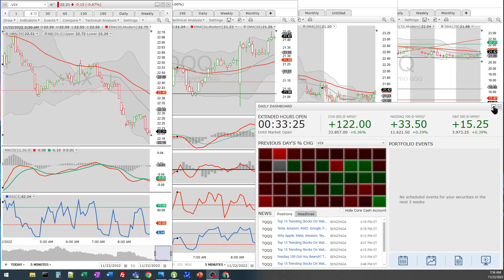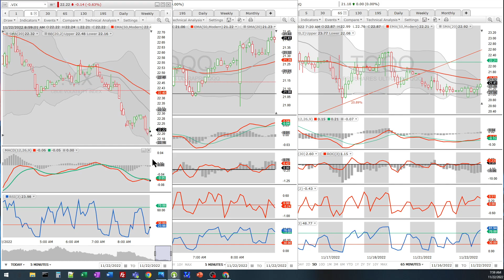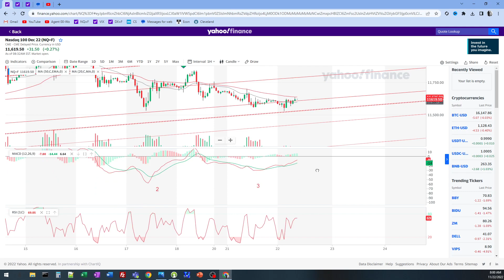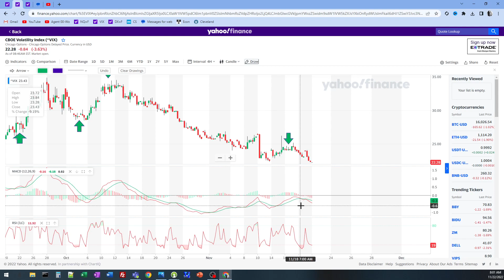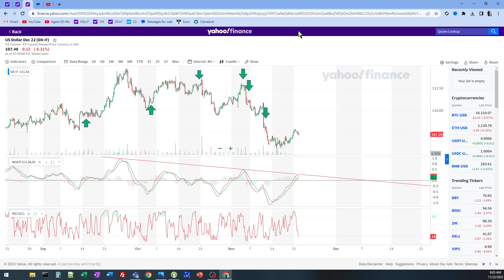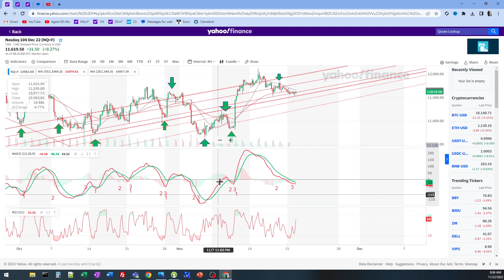Stock Market Outlook Tues 11/22 COILING UP| QQQ VIX DOLLAR | Investors Traders Money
The markets are inching closer to a surge up. VIX and Dollar show weakness on MACD & RSI 1Hr/4Hr timeframes